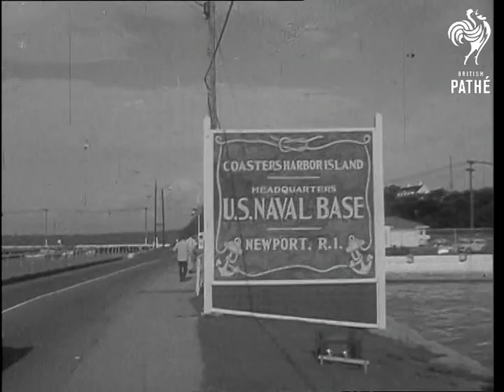World Focus On The Formosa Strait (1958)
Formosa (Taiwan).

Documentation on file, American commentary.

Two air views of Formosa. CU. Map of China. GV. Street in Formosa. Various shots of troops loading field gun and of it being fired. CU. Soldier looking through telescope out to sea.  CU. LS. Warship at sea. MS. Guns being fired from the ship. LS. Sign which reads "U.S. Naval Base, Newport". GV. Road leading to the White House. CU. Men with cameras. Two shots of the arrival of Mr. John Foster Dulles US Foreign secretary. LS. White House with reporters in the foreground. CU. Cameramen. Interior of the White House, with President Eisenhower followed by Mr. Dulles entering room. CU. Eisenhower and Dulles talking. CU. Eisenhower pan to Dulles.  Exterior shot of the White House with cameramen in the foreground. LS. GV. Aircraft carrier, tanker and destroyer at sea. LS. Panning shot of aircraft carrier, tanker and destroyer at sea. LS. Panning shot of Chinese Nationalist troops lined up. CU. Chiang Kai-shek saluting. CU. Chinese Nationalist Army marching past.

(F.G.)
 FILM ID:2908.1